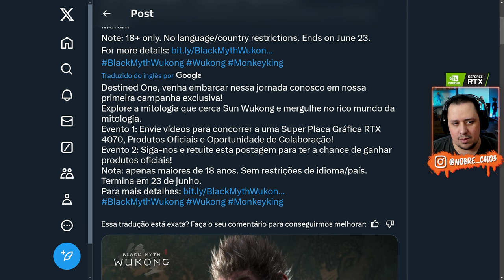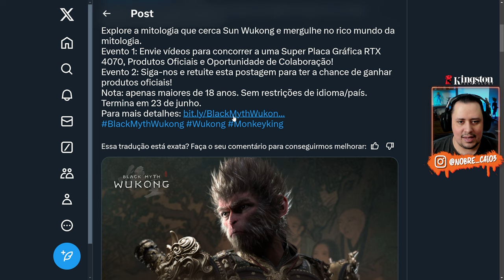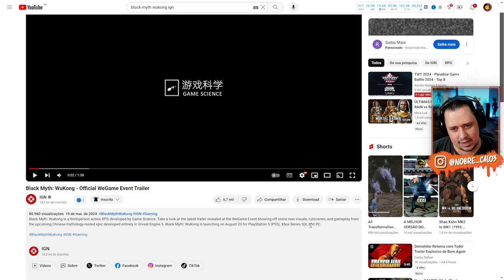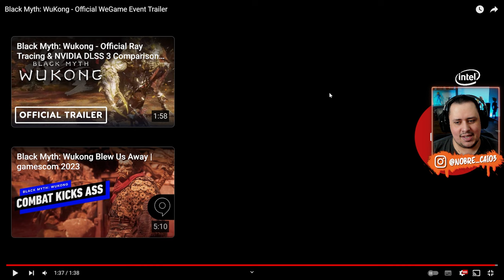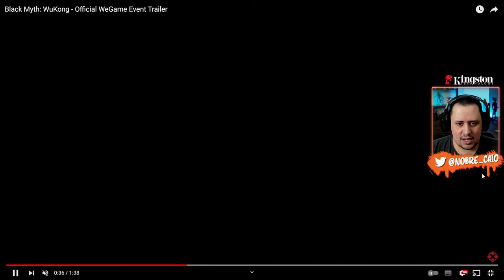NOVO Gameplay CROCANTE de BLACK MYTH WUKONG e CAMPANHA do Game valendo PRÊMIOS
Nosso PC Gamer:
Proc: Intel Core i7 14700k 3.4Ghz (Fornecido pela  @Intel )
Mobo: MSI Pro Z790-P WIFI (Fornecida pela  @Intel )
Microfone: HYPERX QuadCast
SSD: TeamGroup T-Force Delta 500gb
Fonte: Corsair TX850 W